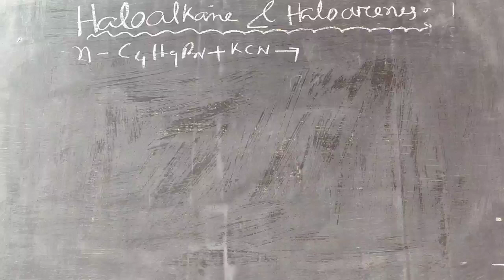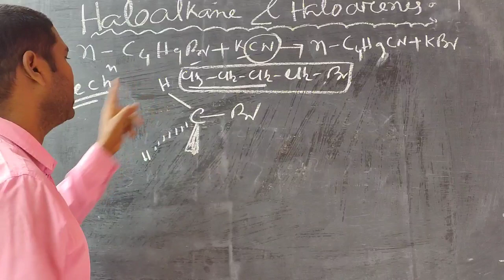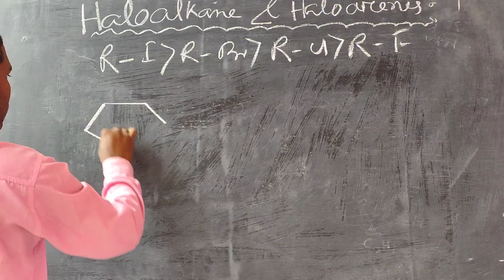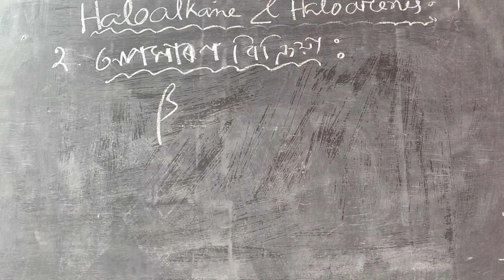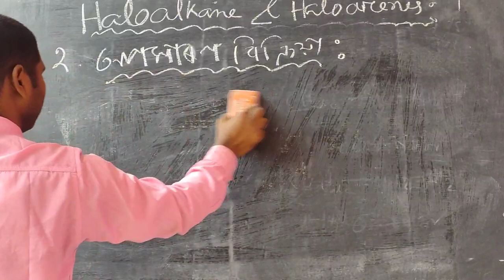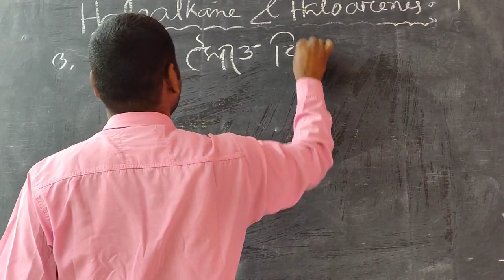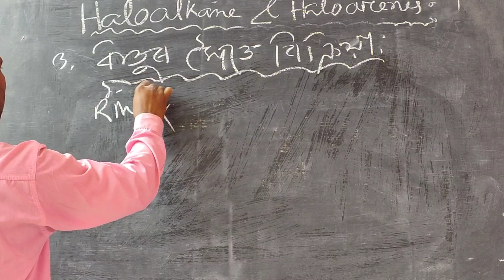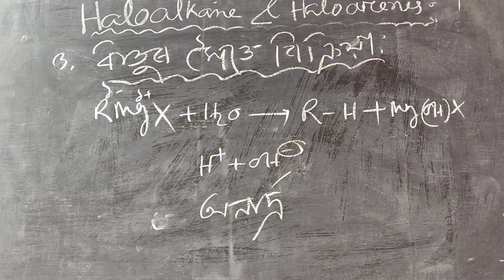Haloalkanes and Haloarenes, Lecture 7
In this video I will try to teach how can we easily learn H.S 2nd year chemistry books especially chapter no 10 .
Topic I include:
1) Preparation of Haloalkanes
2)Various properties of Haloalkanes
3) Preparation of Haloarenes
4) Various properties of Haloarenes
5) Definition of Enantiomer, Chiral,achiral ,recemic mixture
6) Uses,merits and demerits of Choloroform,carbon tetrachloride, Iodoform,DDT,Freons.